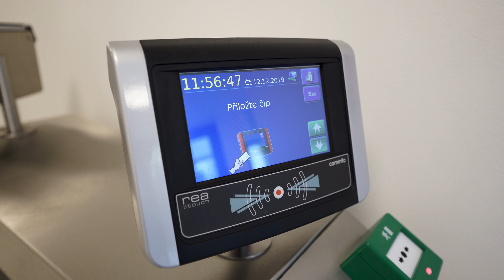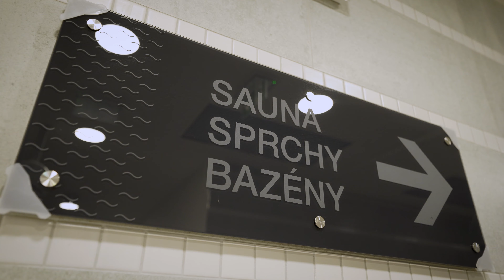Rekonstrukce městského plaveckého bazénu Rakovník | VW WACHAL a.s.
Krytý městský bazén je v Rakovníku v provozu už od roku 1983. V průběhu času ale došlo k opotřebování materiálů a konstrukce bazénové haly i venkovních bazénů byla v havarijním stavu. Také technologická zařízení byla po pětatřiceti letech na hraně životnosti.

Objekt jsme proto postupně kompletně zrekonstruovali a přidali i nové prvky. K bazénům nově přibyla relaxační část s vodními atrakcemi od divoké řeky po Kneippův chodník. Součástí komplexu je také saunový svět a nové provozní zázemí. V suterénu vznikl sál pro fitness a cvičební sál.

Během nadcházející letní sezóny si návštěvníci užijí i zcela nové zázemí se sprchami, toaletami a převlékacími kabinkami.